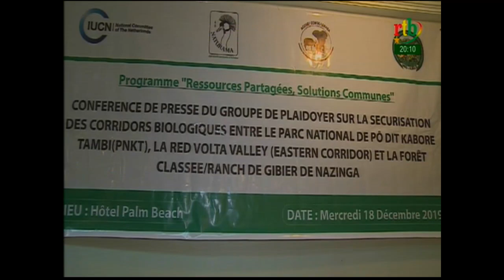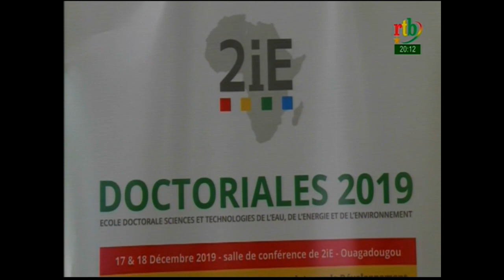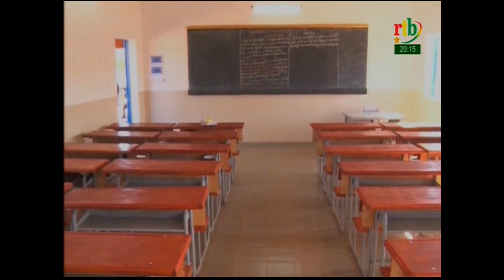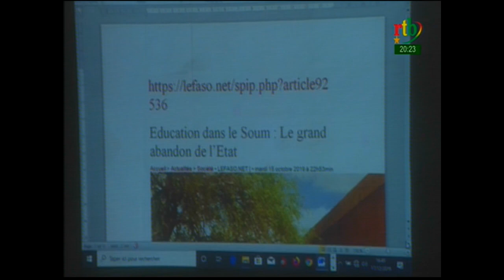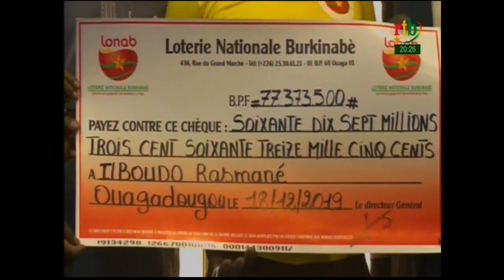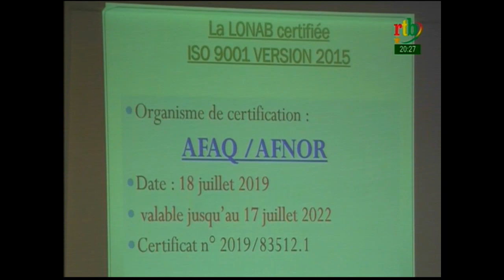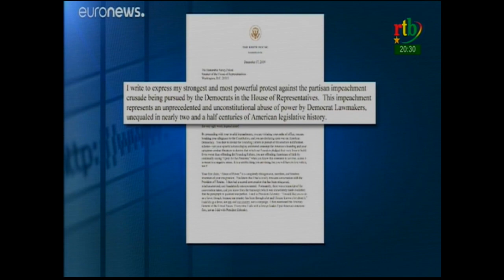RTB - JT de 20H du 18 décembre 2019